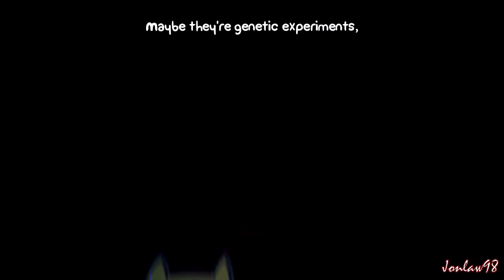Battleblock Theater Walkthrough Part 5 - Co-Op PC Gameplay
Battleblock Theater Gameplay Walkthrough on PC in 1080p HD max quality settings. Includes all main world missions, encore missions, co-op multiplayer and ending with a reivew. live commentary by Jonlaw98

Genre: Action, Adventure, Casual, Indie
Publisher & Developer: The Behemoth
Platforms: Xbox 360, PC

My Co-Op partner "burnacide" is the guy who helped record other various games on my channel including the Alice Madness returns series and Killer is Dead.